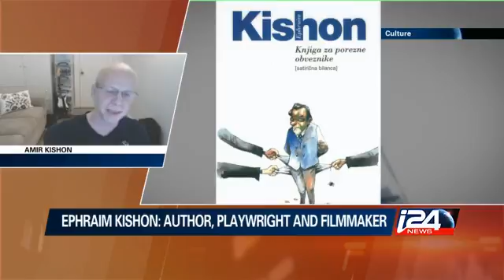Culture - 01/25/2016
We talk about the legacy of Israeli satirist Ephraim Kishon; take a look at a Palestinian artist and her unique canvas; and we'll ask - is Netflix sustainable? i24news is an international 24-hour news and current affairs television channel based in Jaffa Port.